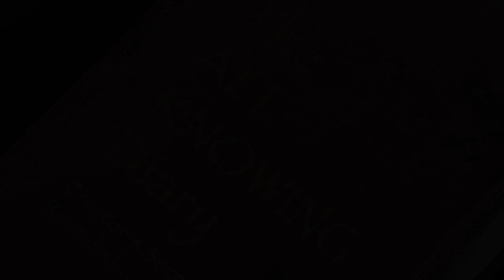MIGRAINES & HEADACHE CURE with Daniel Rechnitzer Intuition Wisdom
Understand the Cause and Cure of Illness, Headaches and Migraines etc. Hear Author of The ALL KNOWING Diary, Daniel Rechnitzer interviewed.
And whenever you are ready... here is a FREE and exciting gifts for you:

Discover Your Life Purpose
Right now we are offering FREE LIFE PURPOSE DISCOVERY Sessions. If you have not yet had a one-on-one session to discover the blockage to truly living your life purpose, this is a MUST!

Daniel Rechnitzer
Featured expert and producer of "Beyond The Secret"
Author of "The Allknowing Diary" and "Mind Lies and The Truths That Will set You Free"